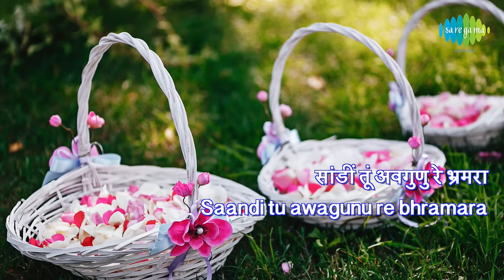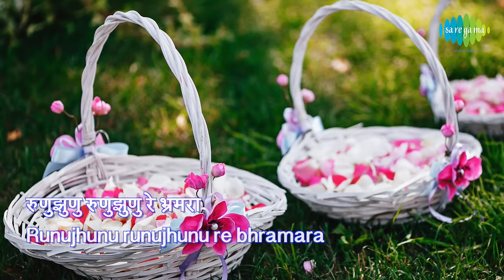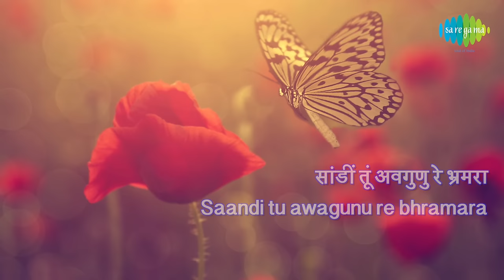Runu Jhunu Runu Jhunu Re Bhramara with lyrics | रुणुझुणु रुणुझुणु | Lata | Dnyaneshwar Mauli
Song: Runu Jhunu Runu Jhunu Re Bhramara
Album: Dnyaneshwar Mauli
Artist: Lata Mangeshkar, Chorus
Music Director: Pt. Hridaynath Mangeshkar
Lyricist: Sant Dnyaneshwar (Traditional)